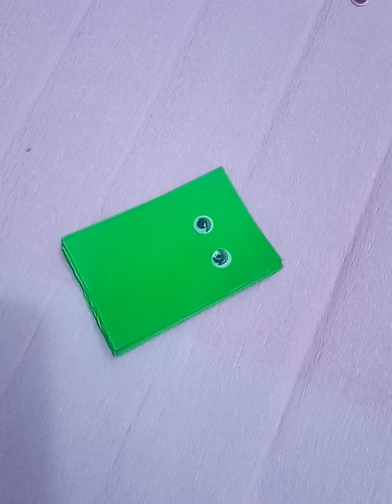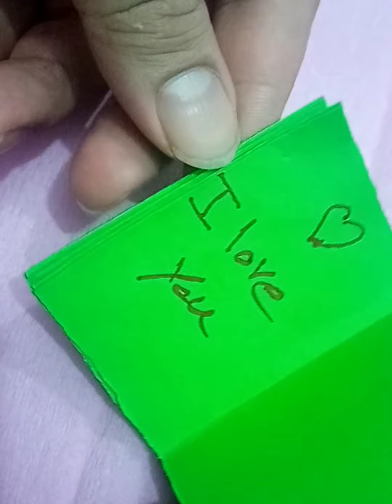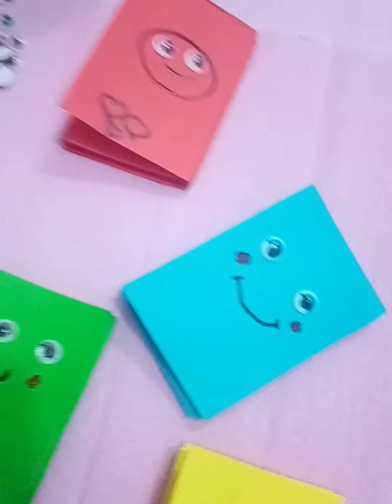Diy Mini notebooks from one sheet of paper / how to Make mini notebook .اسهل طريقة لعمل نوت بوك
Diy Mini notebooks from one sheet of paper / how to Make mini notebook
diy back to school
Hi guys! Are you ready for back to school? Today l'm going to show you how to make kawaii mini notebooks with one sheet of paper. very easy and cute! I hope you like it!

نوت بوك / اعمال يدوية / أوراق
Notebook# crafts # activity

الادوات: اوراق ملونه/ مقص/ صمغ
افضل نوتبوك لكتابه الملاحظات حقًا ستعجبك بطريقه سهله و بسيطه و النتيجه رائعه حقًا